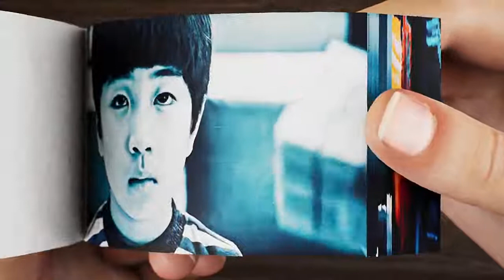Squid Game Season 2 Concept Trailer Flip Book Mashup Flipbook 1